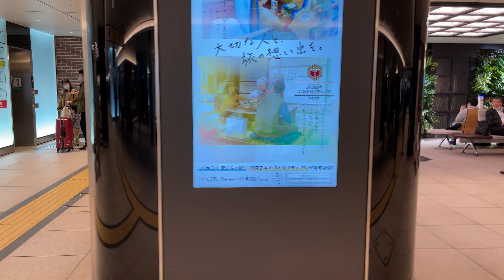【千葉東京行】110：舒適漂亮的候車空間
20221117
Tokyo Station